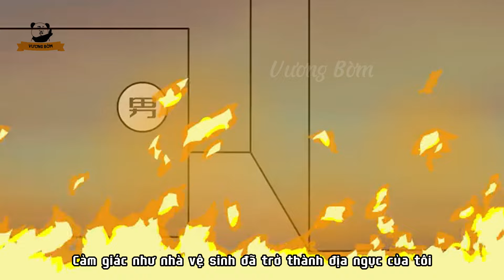Tuổi Thơ Của Tôi P48: Đừng Nên Bắt Nạt Tôi| Vương Bờm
Phim Hoạt Hình Meme Bựa Hài Hước
Author: 小小天才
Nội Dung: Tập phim kể về tuổi thơ của Vương Bờm, Hồi bé đi học bị đầu gấu chấn lột hết tiền, và một hôm tôi cầm một túi màu đen đi vứt thì bị đầu gấu lấy mất, từ đó tôi đã không gặp nó nữa
Cảm ơn các bạn đã xem ủng hộ, giúp mình một like và đăng kí kênh để mình có động lực làm thật nhiều bộ phim hay cho các bạn nhé !